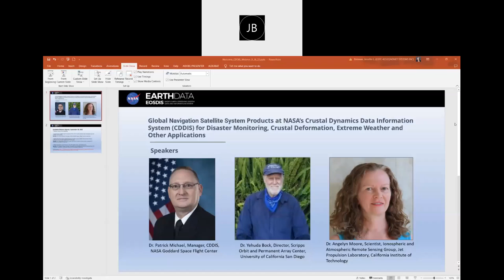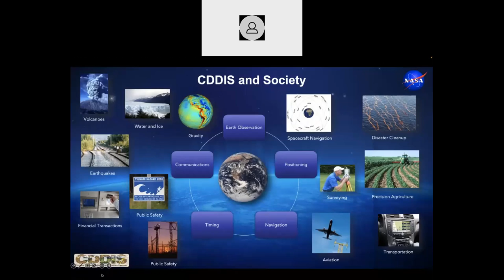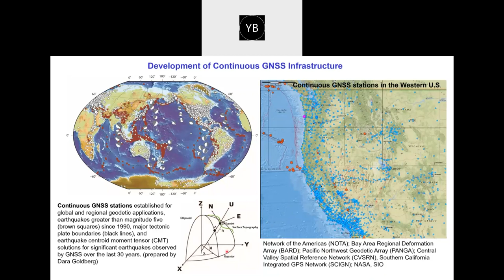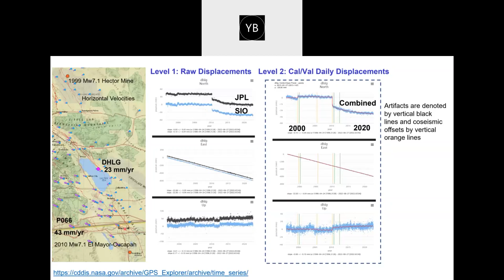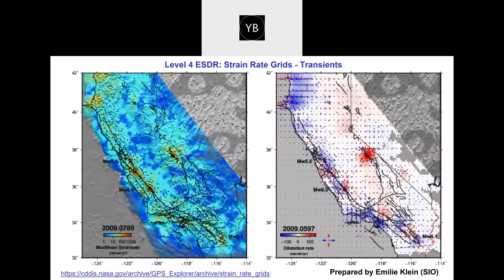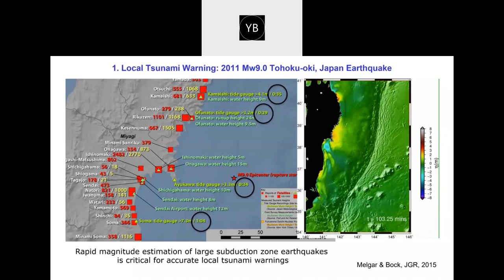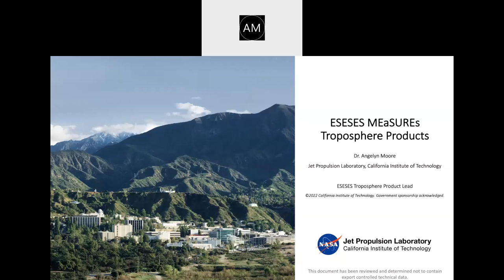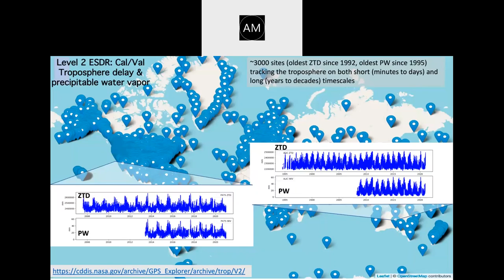NASA CDDIS GNSS Products for Disaster Monitoring, Crustal Deformation, Extreme Weather, and More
In this webinar learn about the NASA Making Earth System Data Records (ESDR) for Use in Research Environments (MEaSUREs) Extended Solid Earth Science ESDR System (ESESES) project and associated Global Navigation Satellite System (GNSS) derived data products. We will provide many different use cases which showcase how these data at NASA's Crustal Dynamics Data Information System (CDDIS) enable scientific research on tectonic motion, crustal deformation, natural disasters such as earthquakes, tsunamis, volcanoes, extreme weather, sea level rise, climate change, and more.

To discover and access space geodesy datasets, services, and tools at NASA's CDDIS